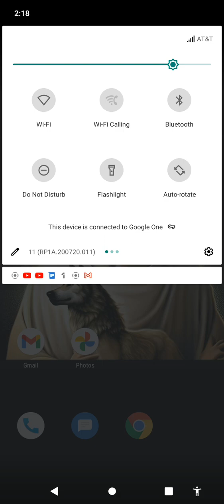The Trinity ✝️💜⚡ Lead Me To tell you This ✝️